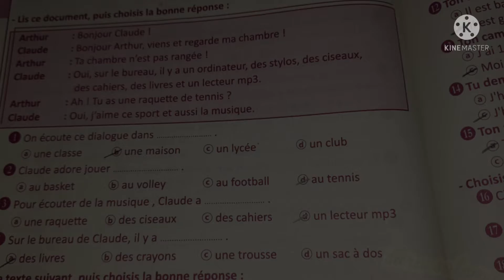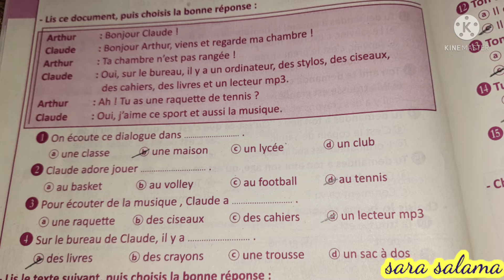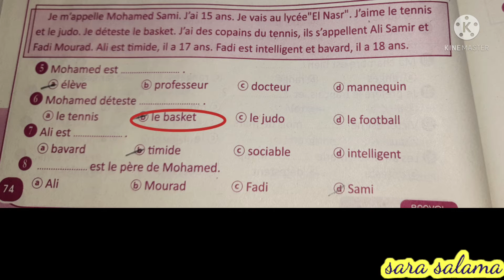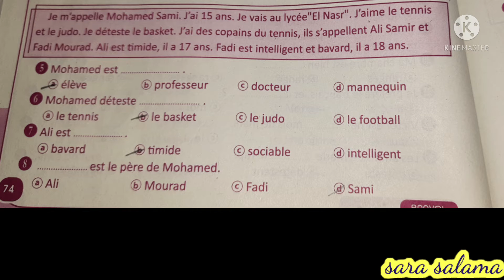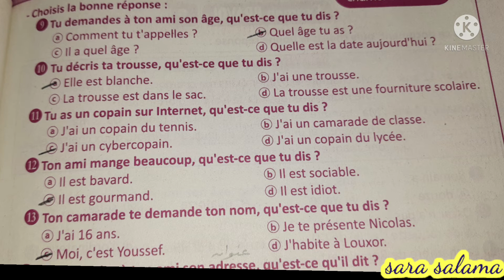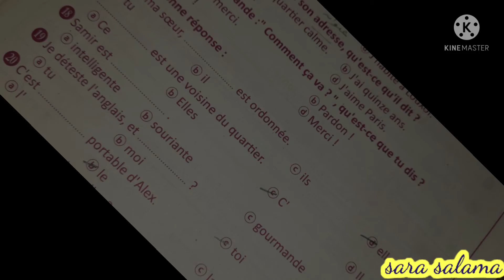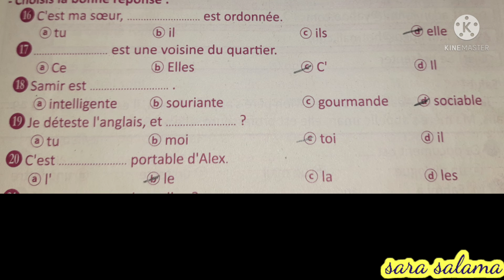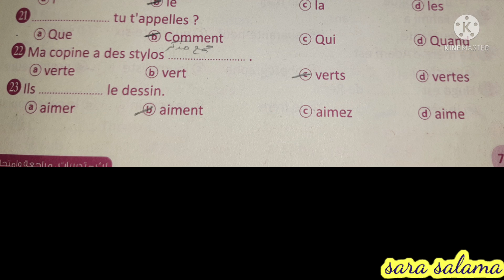المراجعة النهائية اولى ثانوى حصة 5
صفحتى الجديدة بنزل عليها فيديوهاتى

اولى_ثانوى تانية_ثانوى تالتة_ثانوى حل_كتاب_برافو حل_كتاب_bravo حل_كتاب_Bravo حل_كتاب_المعاصر شرح_لغة_فرنسية أفضل_قنوات_شرح_يوتيوب_ثانوية_عامة لغة_فرنسية سنة_اولى_فرنسى سنة_اولى_فرنسى# sara_salama
# تعلم_اللغة_الفرنسية